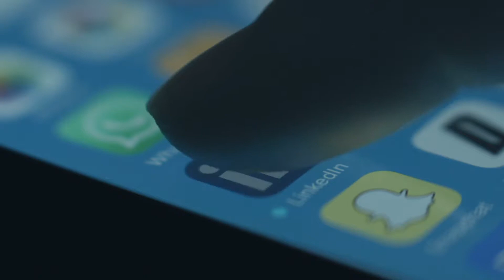Why You Should Plan Out Your Social Media Posts